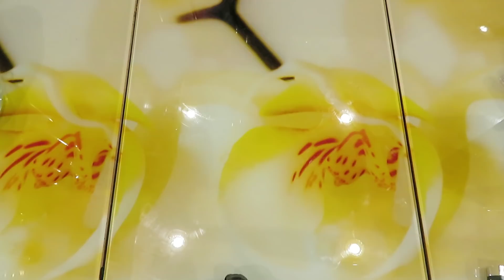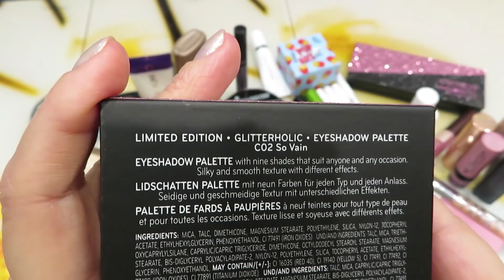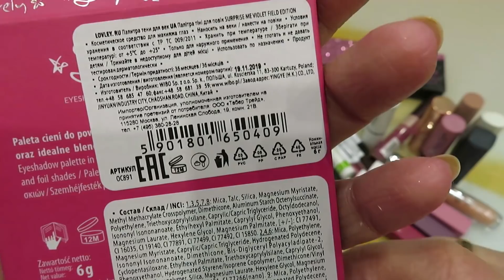👛ОБНОВЛЕННАЯ КОСМЕТИЧКА👝май 2 ч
Всем привет!
В этом видео посмотрим на обновленную косметичку на май, вторая часть***